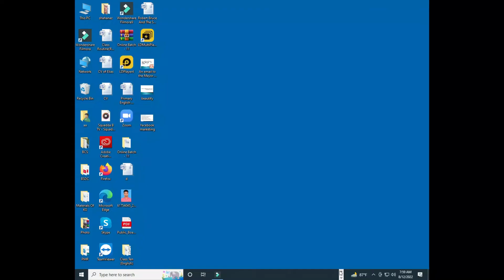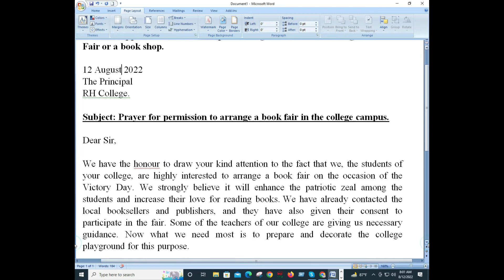Write an application to the Principal Seeking Permission to Arrange a Book Fair or a book shop.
Through this channel I teach others specially Bengali people to learn English easily in the shortest possible time. I also upload educational contents for all grades on English language. Sometime I upload some amusing videos on different locations or event to give amusement others.